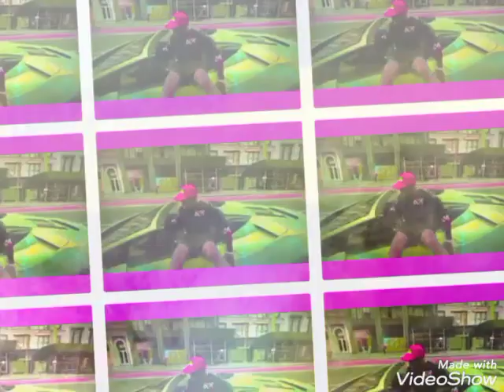October 8, 2022